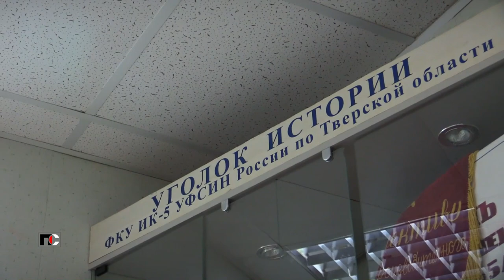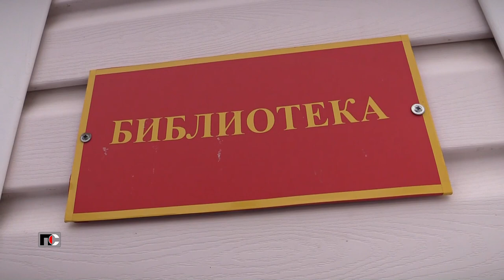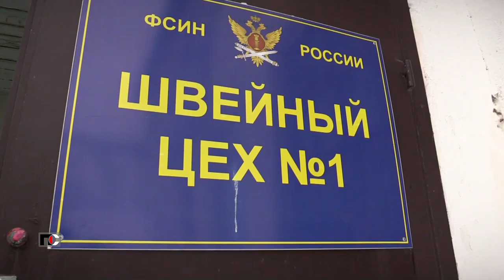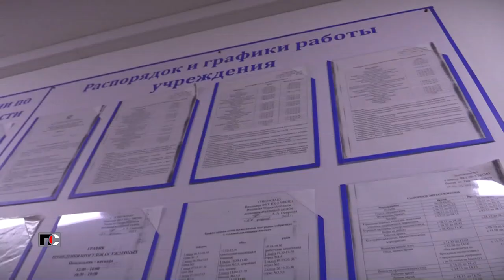Патрульная Служба - 23.03.13